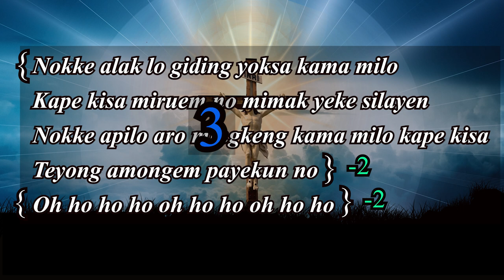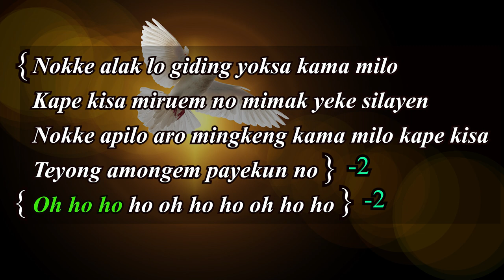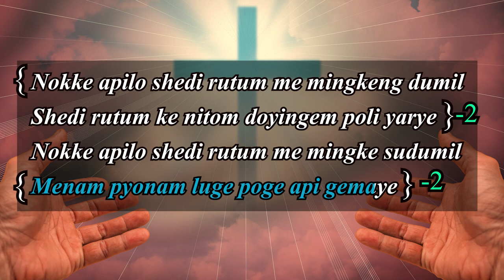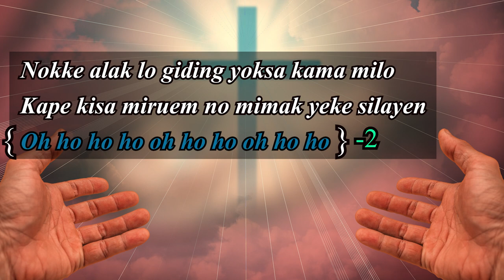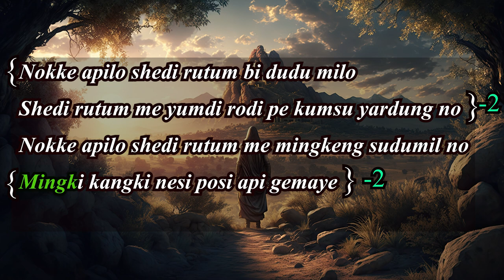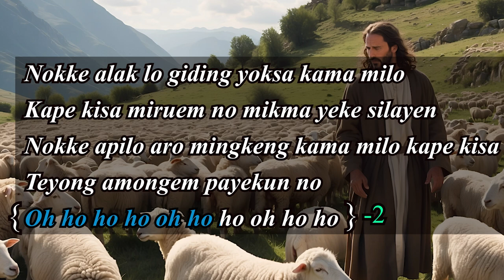Nokke alak lo karaoke with lyrics adi Christian songs